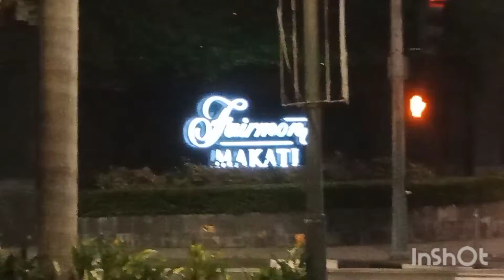Thank you ma'am sherlly nogot sa mga tip and guidance..keep safe and God bless